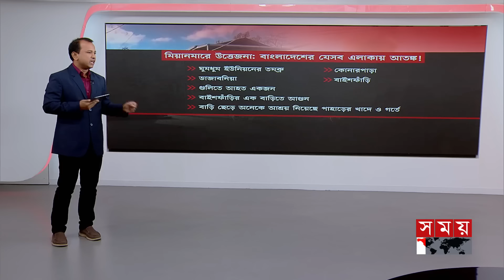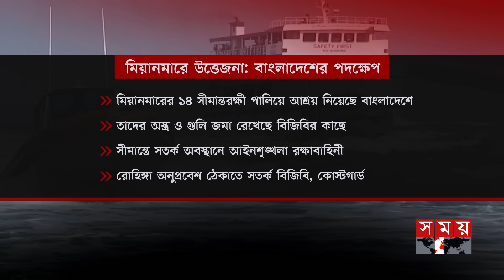মিয়ানমারে যুদ্ধ, বাংলাদেশ আক্রান্ত হওয়ার আশঙ্কা? | Bandarban | Myanmar-Bangladesh Border | Somoy TV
Somoy TV: t.ly/Se1z
Somoy TV Bulletin: t.ly/iqIq
Somoy Entertainment: t.ly/3dWC
Somoy Sports: t.ly/iASp
SOMOY TV ISLAMIC: t.ly/zU6a

Somoynews.tv: t.ly/Y7ab
খেলার সময়: t.ly/xJ5H
সময়ের গল্প: t.ly/EW3M
এ সময়ের বাণিজ্য : t.ly/m3ir

Groups:
Somoy TV (Official)✅: t.ly/ajiO
Somoy Entertainment✅: t.ly/8CLh
Somoy Business✅: t.ly/4xaJ